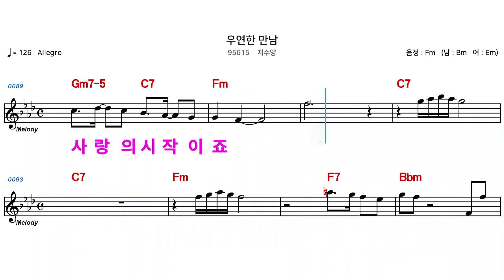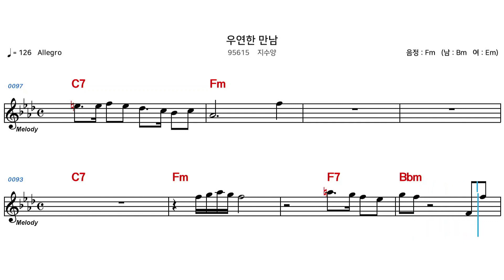(MR) 95615 우연한만남 - 지수양